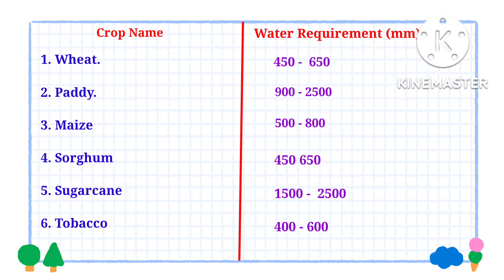water Requirement of different crops 🌾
water Requirement for different crops
water Requirement for Crops
water Requirement for Crops in irrigation engineering
water management